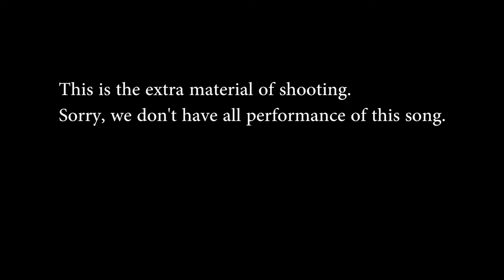Ervin Laszlo - Chopin / Waltz in G flat major, Op 70 No 1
Ervin Laszlo plays Chopin: Waltz in G flat major, Op 70 No 1 on piano.